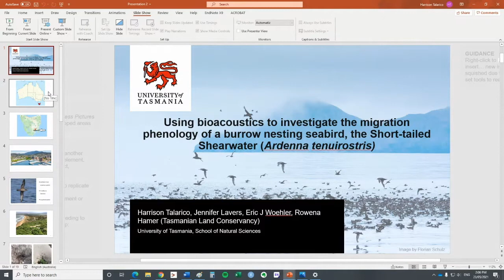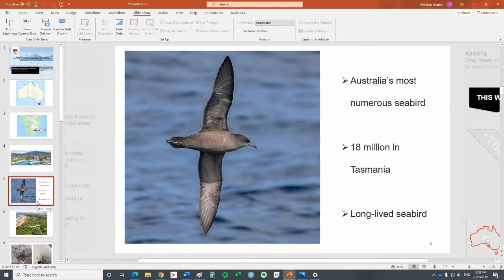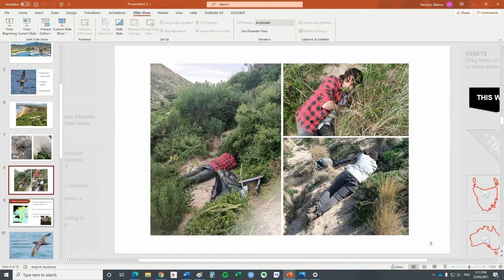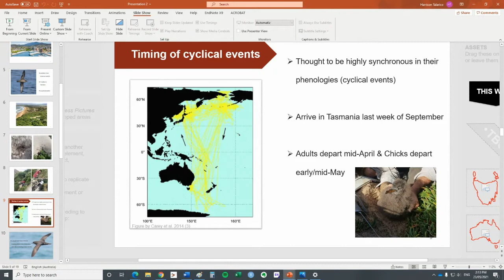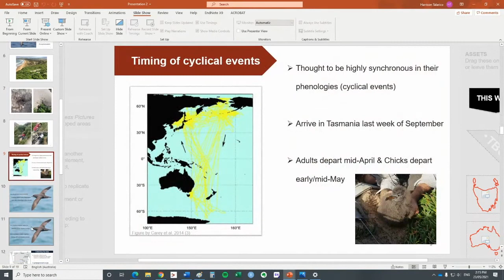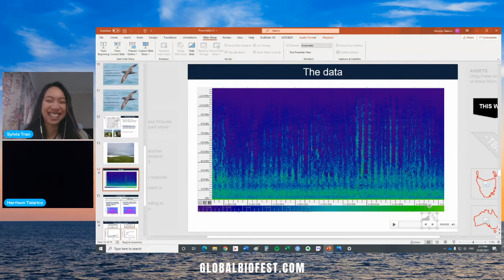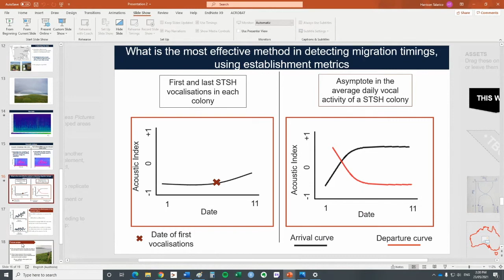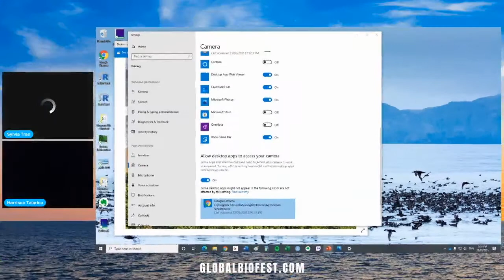Harrison Talarico | Using bioacoustics to Investigate the Migration of the Short-tailed Shearwater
My name is Harrison Talarico and I am an honours student by research at the University of Tasmania. During my talk I will give insight into the incredible life of the short-tailed shearwater and discuss how we can use bioacoustics to monitor their migration patterns. Short-tailed shearwaters are Australia's most numerous seabird and make an annual return migration from the North Pacific Ocean to their breeding colonies in southeastern Australia. The species has long been considered to be highly synchronous in their breeding timings, with anecdotal evidence suggesting you can "set your clock" to their arrival in Tasmania in the last week of September. However, in the 2019/2020 breeding season, many shearwaters were late in returning to their colonies – in some cases, by up to two weeks. To quantify these shifting migration patterns, we put out acoustic sound recorders at 8 shearwater colonies in eastern and southern Tasmania at the onset of migration for the 2020/2021 breeding season.  Our goal is to determine whether acoustic activity can reliably detect the arrival/departure of the birds at each colony and whether arrival/departure correlates with broader environmental variables such as latitude, wind speed, or wind direction. The study also seeks to address broader questions related to environmental change and the capacity of short-tailed shearwaters to adapt to these changes.